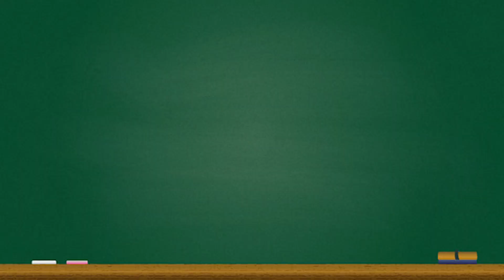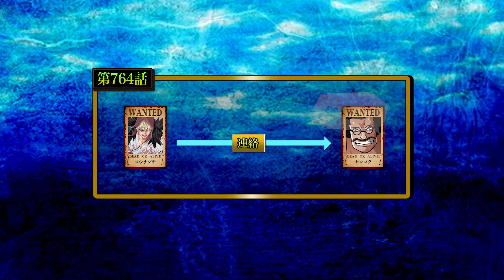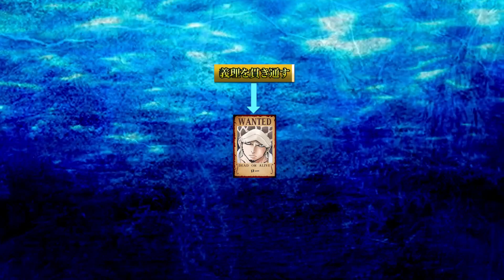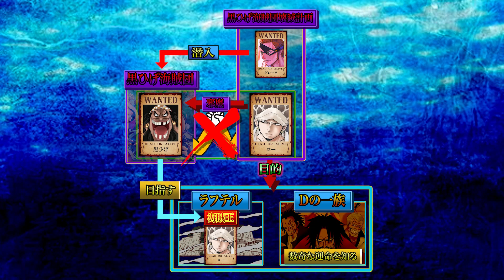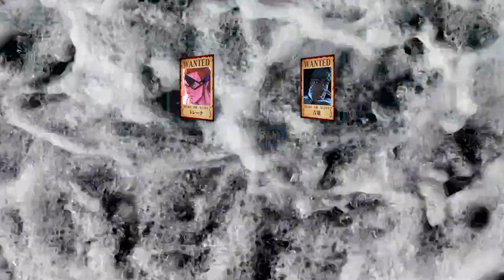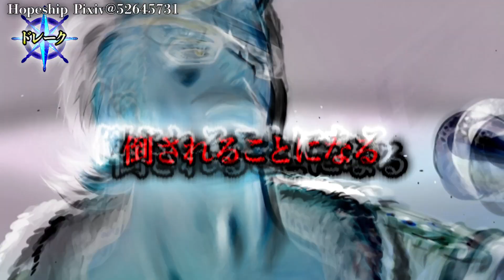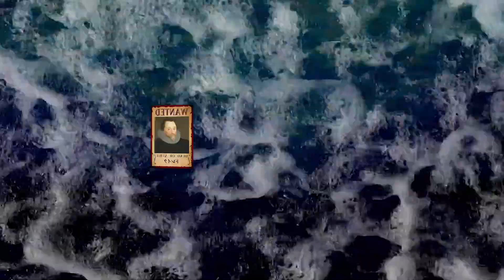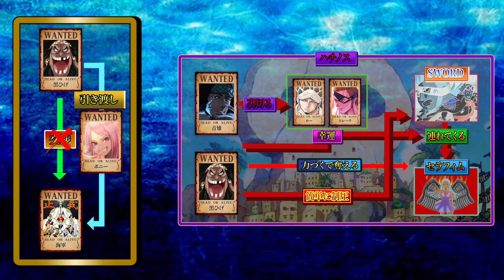ローとドレークは裏で結託......海軍特殊部隊"SWORD"の今後...！！※ネタバレ注意【ONE PIECE 1062話】【やまちゃん。】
▼重要